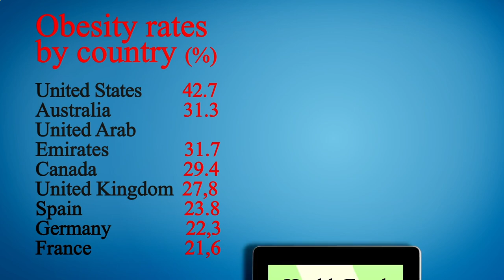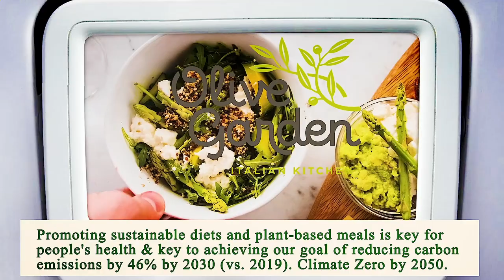Nearest Restaurants From Me Manhattan 10038 NY, New York County, New York, United States